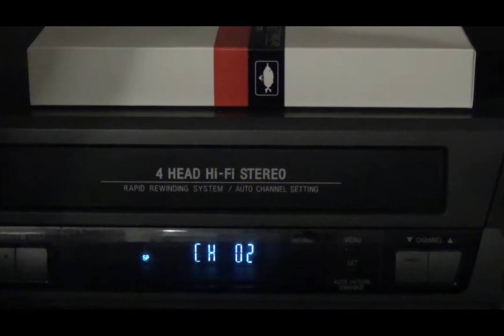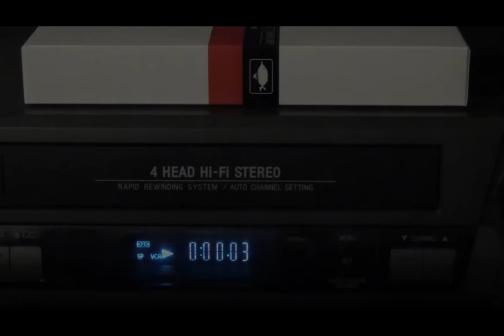The Pillows - Hybrid Rainbow PV VHS RIP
Just messing around making a video of this since the quality is pretty bad and the PV is already on youtube.